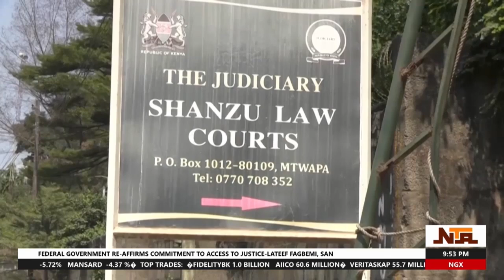Global Update | 8th July 2024 | NTA